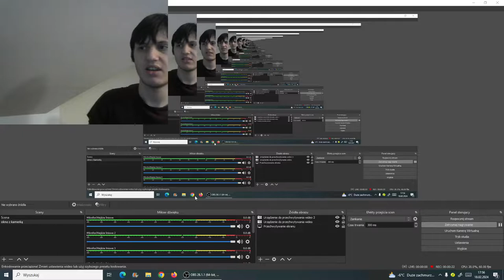Minecraft #1 - W PIERWSZYM PIE***LONYM ODCINKU WSZYSTKO STRACIŁEM!